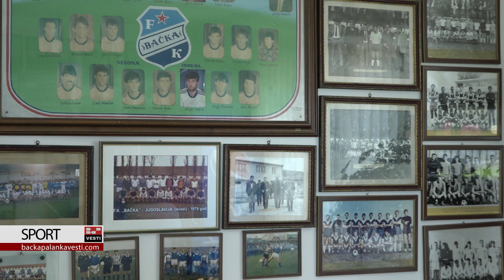Fudbaleri Bačke: Na pobedu sa Javor-Matisom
BAČKA PALANKA: U prostorijama OFK Bačke u petak, 02.10. održana je konferencija za medije na kojoj su o predstojećem meču govorili igrači Marko Pantić i Nikola Eskić.